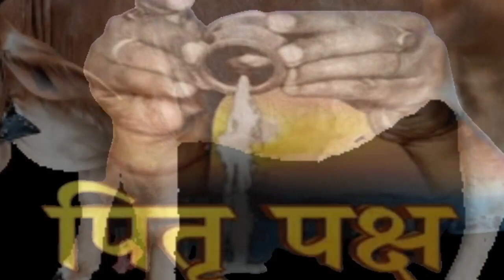4 संकेत बताते हैं की आप पर पितृ दोष है, तुरंत करें ये उपाय | पितृ पक्ष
4 संकेत बताते हैं की आप पर पितृ दोष है, तुरंत करें ये उपाय | पितृ पक्ष

जानिए पितृ दोष के कारण एवं पित्र दोष से मुक्ति के लिए कौन से उपाय करने चाहिए